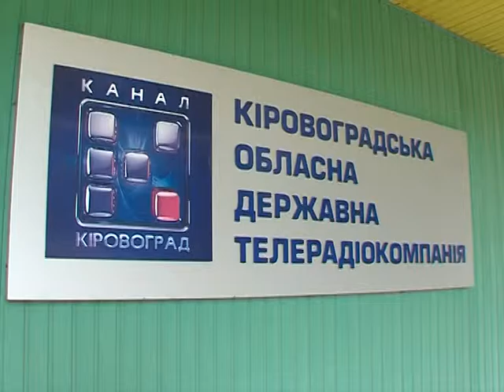Наодинці з усіма 05.06.2016 КОДТРК